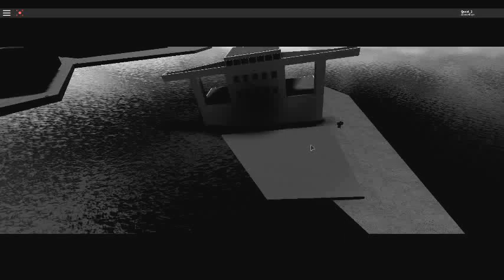The Wreck of the SS Inyo (A Roblox Film)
Today I will be making a roblox film of the wreck of the SS Inyo

this was filmed in vehicle simulator (a game of roblox)